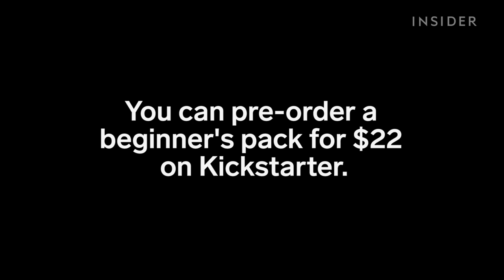Flexible bricks are a game changer for construction toys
Inventor Mark Stolten got the idea at the doctor's office.